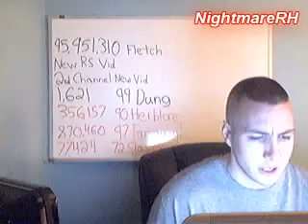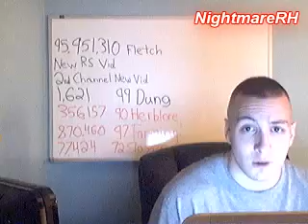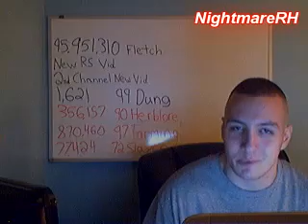Summer Needs To Come!